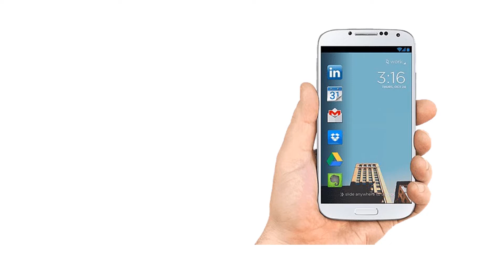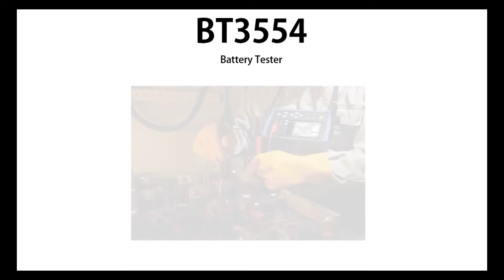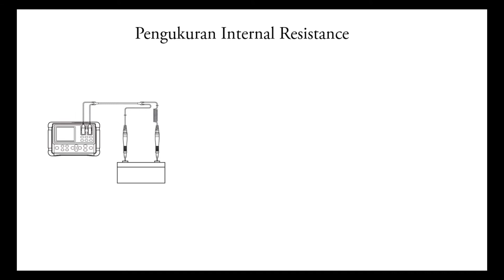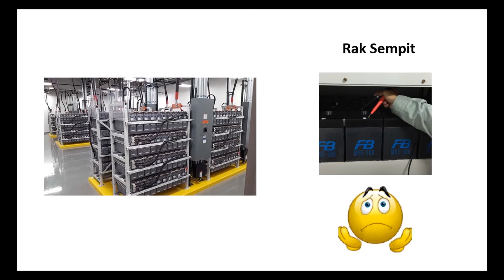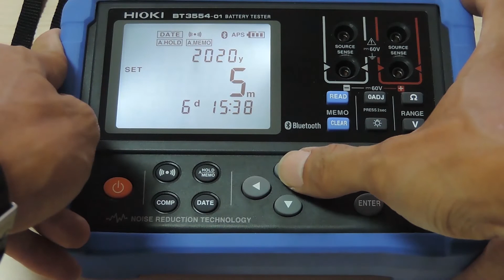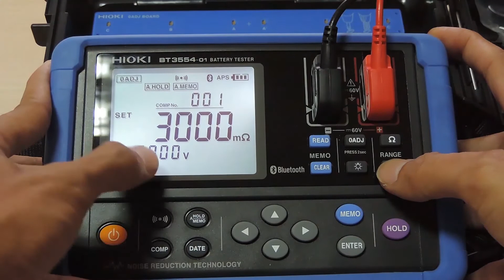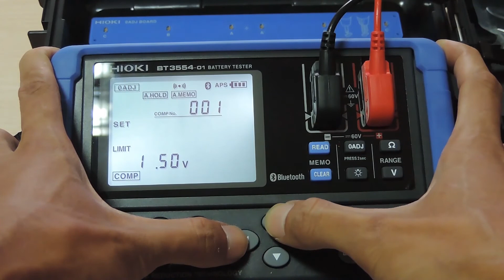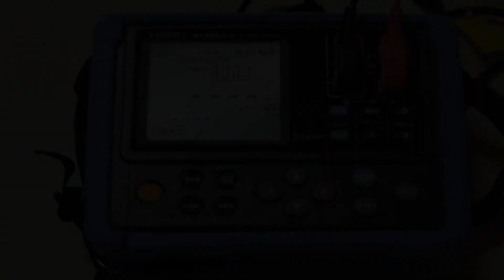Battery Tester - (Part 1) Intro - Peran, Metode, dan Manfaat Pengujian Baterai [SUBTITLED]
Penggunaan Baterai sebagai penunjang proses bisnis pada masa sekarang ini menjadi sangat penting. Penguji baterai portabel mendukung pemeliharaan UPS dan baterai penyimpan daya dengan memberikan informasi dan manajemen baterai.

Penguji Baterai (Battery Tester) Hioki BT3554 memberikan solusi CEPAT dan TERJANGKAU untuk mengetahui kualitas baterai dalam KONDISI AKTIF OPERASI (ONLINE). Hioki BT3554 dengan metode resistansi internal (Internal Resistance -IR) dapat menilai kerusakan dan sisa umur UPS dan baterai dengan memberikan diagnosis lengkap melalui pengujian ketahanan baterai.

Dilengkapi dengan pilihan I-Shape Pin standar, dan Jenis Pin L-Shape yang dirancang khusus semakin meningkatkan efisiensi pengujian. Pin L-Shape dengan ujung berbentuk L yang memungkinkan Anda menjangkau jauh ke dalam rak baterai untuk mencapai terminal negatif (-)  dan positif (+)  pada Baterai.

Battery Tester Hioki BT3554 didesain untuk melakukan pengujian baterai dalam jumlah banyak (up to 6,000 DATA) dengan waktu yang sangat singkat (4 DETIK PER BATERAI!!). Dapat dibayangkan kemudahan dan efisiensi yang dapat diberikan oleh Battery Tester Hioki BT3554 kepada pekerjaan yang dilakukan teknisi. kemudahan dan efisiensi yang didapatkan teknisi memberikan potensi peningkatan pendapatan bagi perusahaan yang bekerja melakukan perawatan baterai.

Pada Video Part 1 ini, informasi yang diberikan adalah:
1. Intro - Pentingnya Baterai dalam kehidupan saat ini
2. Metode Pengujian Baterai yang tersedia di Dunia
3. Apa Itu Metode Resistansi Internal (Internal Resistance)
4. Manfaat yang dapat diberikan oleh Battery Tester Hioki BT3554